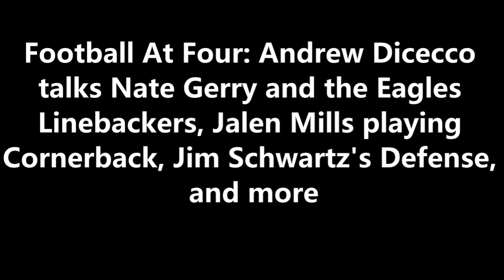ITB RADIO: CAN THE PHILADELPHIA EAGLES OVERCOME THEIR LINEBACKER DEFICIENCY?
During FootballatFour on 97.3 ESPN, Andrew DiCecco explains why the Eagles have a substandard linebacking corps and if there's a better way to compensate for the deficiency. DiCecco also talks about moving parts in secondary and Jim Schwartz's scheming.